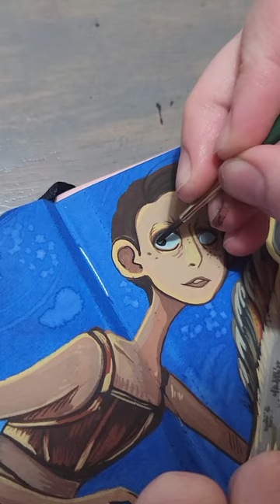I'd give anything to feed one a sugar cube...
For context, I grew up in a farm rich area, people just had a lot of horses no matter what. I grew up with goats :) so I'd ride goats.

Materials: Paul Ruben Watercolor Sketchbook, Holbein Gouache, Windsor and Newton Gouache, Dr Ph Martin Watercolors, the fear of expectations in adulthood knowing most scenarios are blander than you'd like.